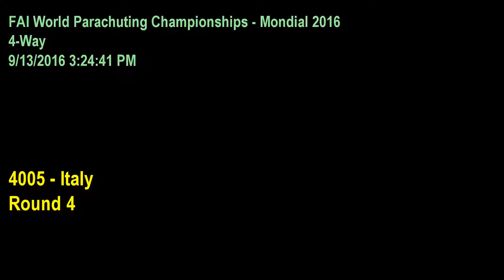4 Way Italy Rnd 4